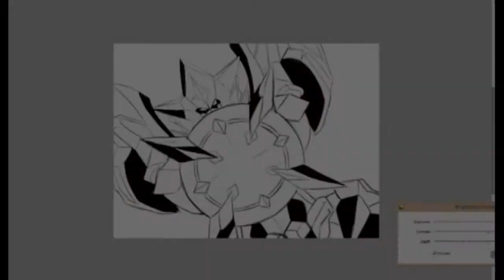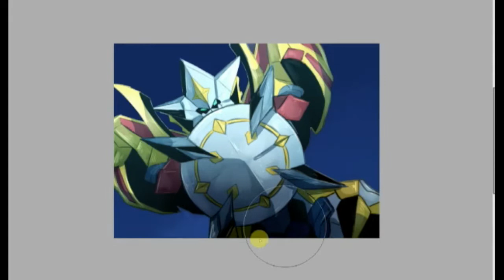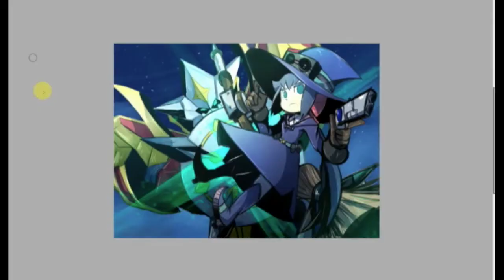Speedpaint: Little Witch Academia Constanze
I really wanted to post now, Because Constanze's Birthday is next week ( October 12 )

Happy early Birthday Constanze Amalie von Braunschbank Albrechtsberger ~!!

Little Witch Academia - Constanze Amalie von Braunschbank Albrechtsberger

( MUSIC )

Follow my accout!
Skype - Omizatea
Google+ - Omiza Somi